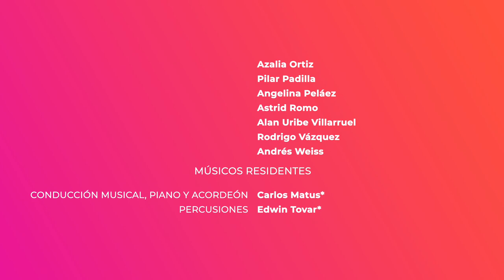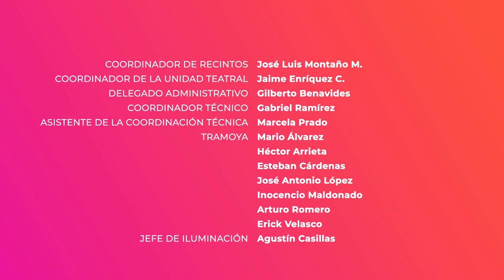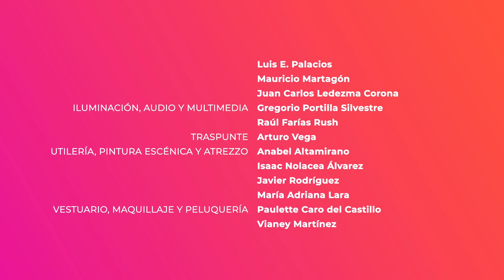LA GRAN FAMILIA Teatro Juan Ruiz de Alarcon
Función de "La Gran Familia" de Claudio Lomnitz, Alberto Lomnitz y Leonardo Soqui.  Teatro Juan Ruiz de Alarcón (Teatro UNAM).  Compañía Nacional de Teatro.